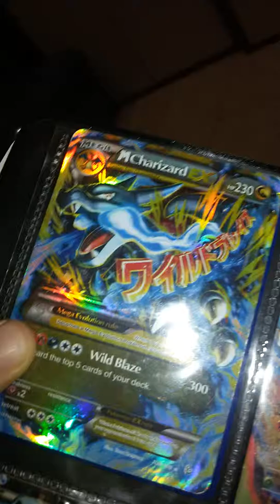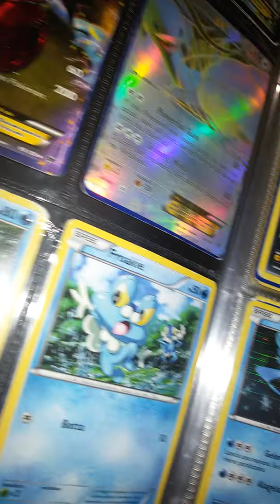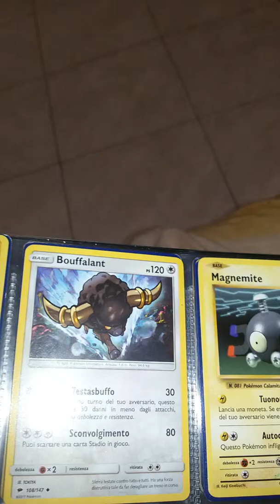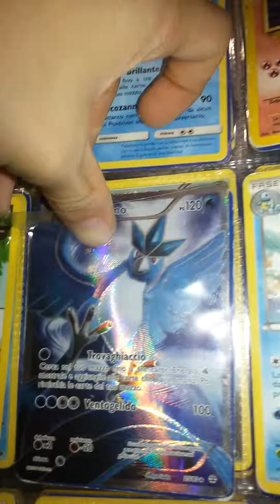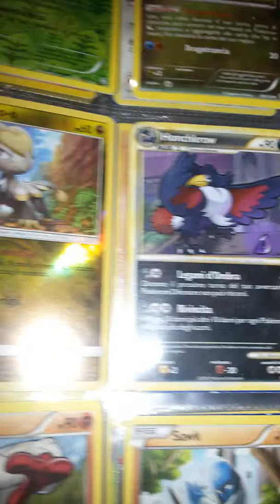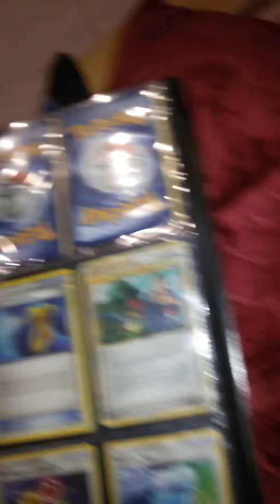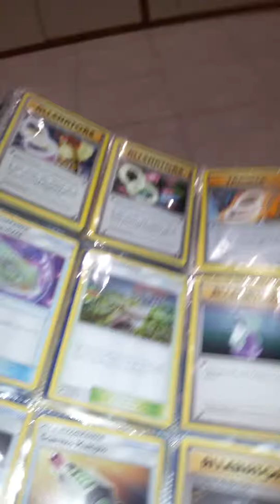Le mue carte Pokemon